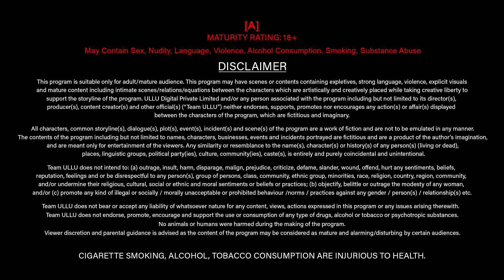Angoori | Part - 02 | Official Trailer | Ullu Originals | Releasing On : 21st November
Uske Ishq mein aise padhen ki
Ab khud ka bhi hosh nahin
Ek aakhri ummid per bhi Jinda hai Dil
Ab ismein Dil ka bhi to koi dosh nahin..

Angoori | Part - 02 | Releasing on : 21st November